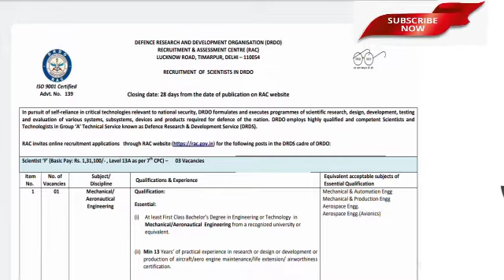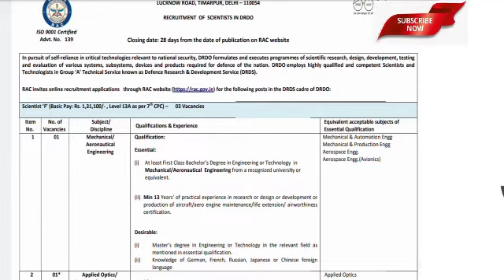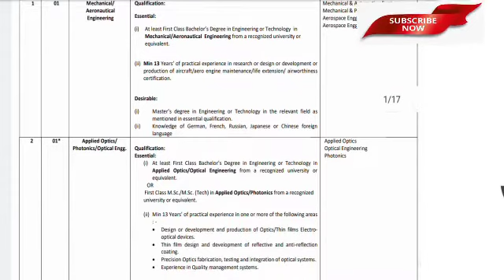DRDO RAC Recruitment 2022 Out; 58 Vacancies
DRDO RAC Recruitment 2022 Apply 58 Scientist Posts

DRDO Scientist Recruitment 2022 Highlights:-
Organization Name Defense Research & Development Organization
Name of the Post Scientist
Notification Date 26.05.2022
Last Date Within 28 days

DRDO Notification 2022 Details:-
Post Name No Of Posts
Scientist F 3
Scientist E 6
Scientist D 15
Scientist C 34
Eligibility Criteria for www. rac.gov.in Recruitment 2022
Educational Qualification
Post Name Qualification
Scientist Bachelor’s Degree/ Master’s Degree
Age Limit
Post Name Age Limit
Scientist F Basic Pay: Rs.1,31,100/- Level 13A as per 7th CPC
Scientist E Basic Pay: Rs.1,23,100/- Level 13 as per 7th CPC
Scientist D Basic Pay: Rs.78,800/- Level 12 as per 7th CPC
Scientist C Basic Pay: Rs.67,700/- Level 11 as per 7th CPC
Application Fee
Application fee of Rs.100/-
SC/ ST/ Divyang, and Women candidates No fees
DRDO Salary Details
Post Name Salary Per Month
Scientist F 50 years
Scientist E 45 years
Scientist D 45 years
Scientist C 35 years
Selection Process
Interview
How to Apply for DRDO RAC Recruitment 2022 Notification?
Candidates can open the official website.
Then find the career/recruitment page on the menu bar.
Click the official notification download and read carefully.
Fill in all the particulars without any errors.
Finally, submit Your Application.
Important Dates:-
Start Date to Apply  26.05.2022
Last Date to Apply  Within 28 days